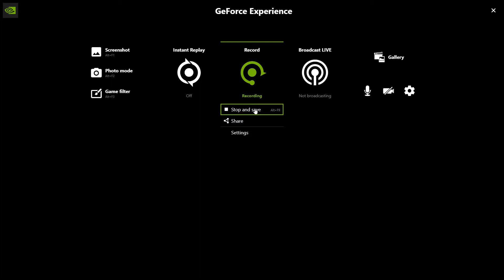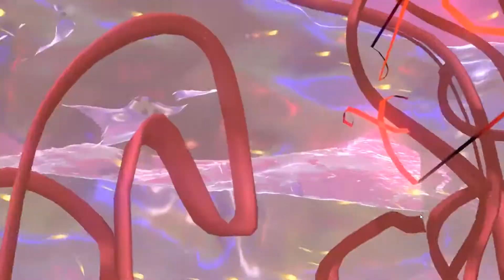björk : ylimaf/family [VR] (tour visual) [reversed backwards]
vulnicura: - 2016 - ylimaf/family [VR] (tour visual) [reversed backwards] - 08:22 - 16:9 aspect ratio. 60fps aspect ratio. surrounded 5.1 avanced aac-m4a lossy audio aspect ratio. enhanced HD 1080p aspect ratio. - note: original video courtesy of youtube user meta, @ - info: after sydney, tokyo and london earlier this year, the exhibition comes to montreal 'red bull music academy' and phi present the north american premiere of björk digital, in association with DHC/ART foundation for contemporary art. this exhibition by the singular musician, organized by the manchester international festival is on view at DHC/ART from october, 15th to november, 12th 2016. virtual reality experiences feature, among others: the world premiere of 'family' directed by andrew thomas huang, with co-creative direction by björk and james merry, commissioned by phoebe greenberg and penny mancuso, from phi, and 'red bull music academy' - björk, family [VR] 2016. i am gratefully announcing the opening of björk : digital london .
here are some photos from the press conference where i appeared via live stream motion capture avatar from iceland ( thousand miles away ! )
we have 4 [VR] videos ready and will be adding one in each city we go to , hopefully completing the album this year choosing various warehouses and galleries that exhibit work from all disciplines . i am very happy with being the pop musician i am and feel [VR] is a natural continuity of the pop video .
technology is enabling women to work outside the already formed hierarchical systems . the laptop arriving 1999 gave me a personal studio to make 'vespertine' , the touchscreen 2006 helped me map my own idiosyncratic musicology outside the classical canon and reconnect it with nature and make 'biophilia', [VR] is helping making a new stage free of politics where sound and vision is swirling free in 360º fully liberated . i found 'vulnicura' a helpful material to work in [VR] because of its old fashioned heartbreak saga , the narration in it is the most stubborn of my albums so i felt it could take on the experimentation of where [VR] is now . benefitted from 2016-ing it . and because of 'vulnicura's' one singular selfpitying voice to work with many directors gave it more point of views .
i appreciate that your curiousity is still there after all these years
dont take it for granted
and thank my couragous team
warmth
björk . - björk introduces london digital exhibition by streaming in as a live avatar. the premiere of the exhibition 'björk digital' opened on thursday at london's somerset house. the touring exhibit showcases digital and video works made by the artist over the past decades. in a press preview of the exhibit.